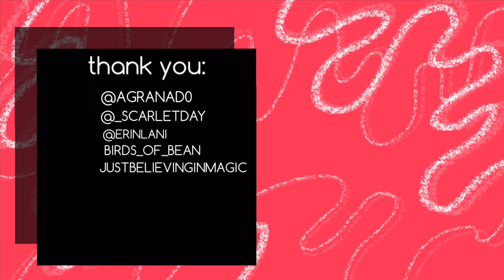Now’s Your Chance To Get Scammed - Deltarune Chapter 2 Part 7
Banana

You ever just give up completely

A note: YouTube has disabled comments on about 10 of my old videos, thrift store makeovers or animations, as well as recent uploads. I do not know why, and looking into it just says they might do it on accident. It happens multiple times over, even with me fixing it. So if you watch an older video and your comment is gone or all comments are gone, please let me know so I can look into it. I’d appreciate it!